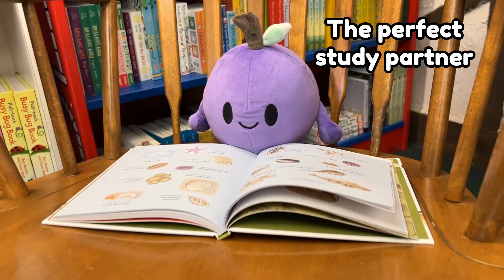Concord Plushie Makeship Campaign